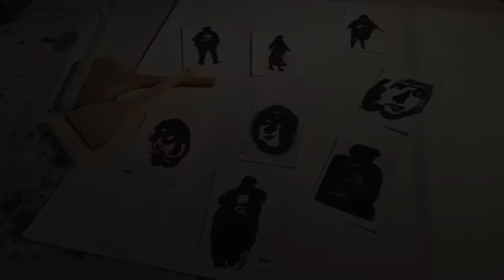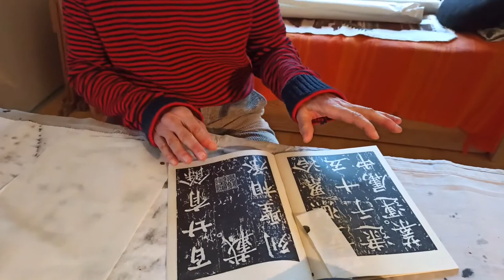Rencontre avec Noëlle Samé, calligraphe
"On peut dire que l’enseignement de la calligraphie chinoise dans la tradition de la Chine ancienne apprend à peindre. »
Noëlle nous ouvre la porte de son atelier. Un monde sensible, issu de son observation de la nature, des humains, des corps, s’offre à nous. On ressent en regardant ses œuvres toute la maitrise du pinceau et l'on découvre ce que peux devenir le geste calligraphique lorsqu’il parvient à son aboutissement dans une expression contemporaine.
Vous serez peut-être tentés de rejoindre ce monde merveilleux en suivant les cours de Noëlle Samé à la MJC ou à la Cité Interdite de Carpentras (Vaucluse).
Lucien X. Polastron écrit au sujet de la calligraphie chinoise « Pour celui qui la pratique suffisamment c’est l’activité humaine la plus rentable qui soit, en termes de satisfactions morales et d’équilibre viral, sans compter la jouissance esthétique et le plaisir de communiquer avec un passé somptueux.

Un événement du festival du Nouvel An chinois organisé par Vents d'Asie.